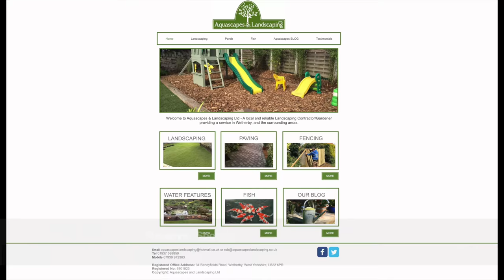Liam Dean Goal 3 v Howden Clough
GOAL VIDEO // Liam Dean's scored his hat-trick from the spot against Howden Clough Reserves